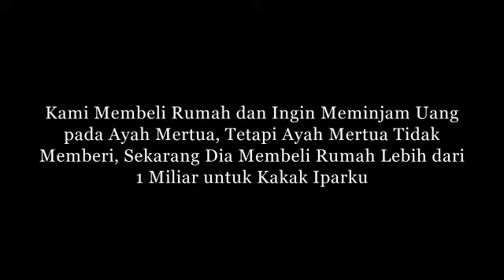Kami Membeli Rumah dan Ingin Meminjam Uang pada Ayah Mertua, Tetapi Ayah Mertua Tidak Memberi,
kisah sedih
Kisah mengharukan
Kisah Kehidupan
Kisah menyayat hati
cerita nyata
kisah mengharukan
kisah inspirasi
kisah yang sangat sedih